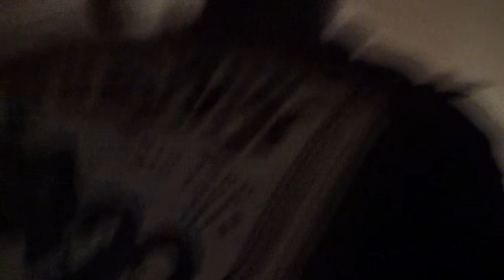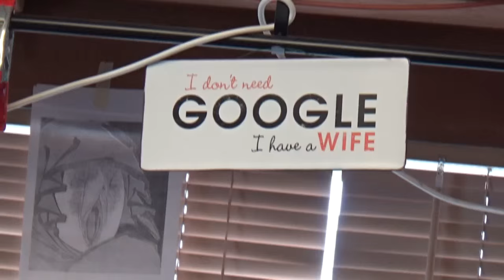Yugen Tattoo Switzerland 2016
The boys from yugen tattoo getting some new ink from Filip Leu.